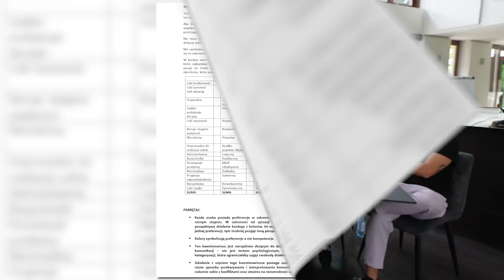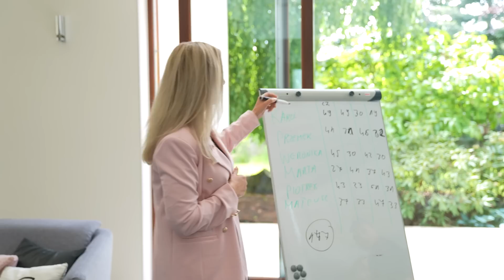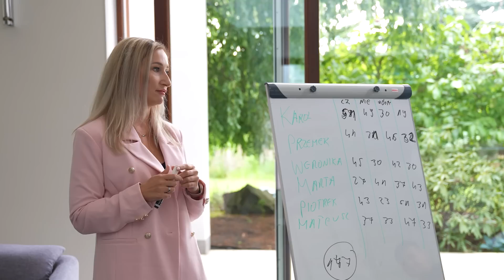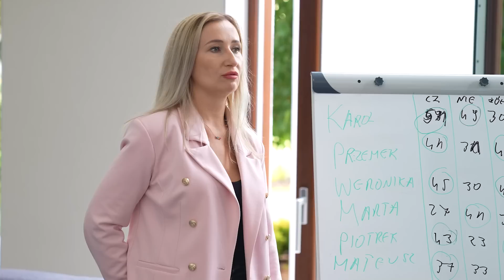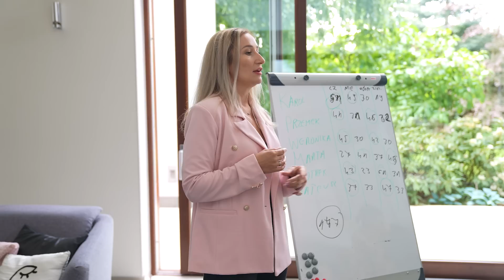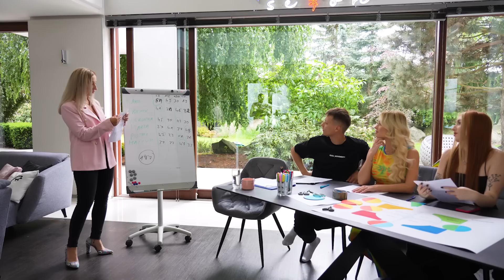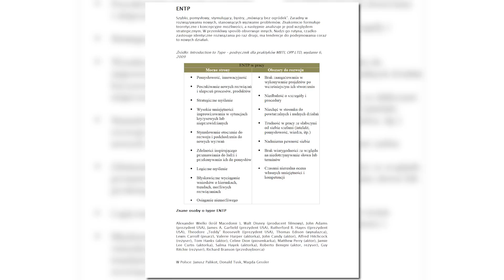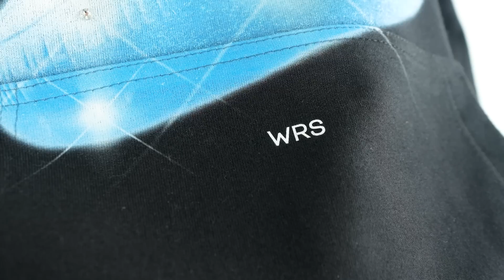MOCNE I SŁABE STRONY EKIPY!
Cześć!
W dzisiejszym odcinku razem z Ekipą robiliśmy testy osobowości. Zaprosiłam specjalnego gościa - panią Iwonę Gierłach - Vesti, która profesjonalnie zajmuje się przeprowadzaniem takich testów. Dowiedzieliśmy się wielu ciekawych rzeczy o naszych pozytywnych i negatywnych cechach, z kim się dogadujemy i wiele wiele więcej. Jesteście ciekawi jakie są mocne i słabe strony ekipy oraz jakimi osobowościami jesteśmy?
Koniecznie oglądajcie do końca! ❤️